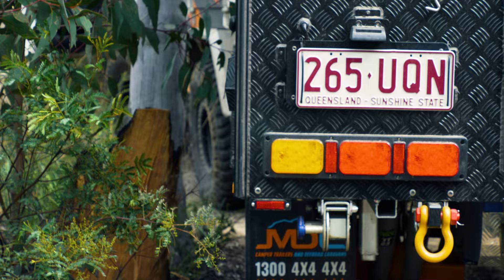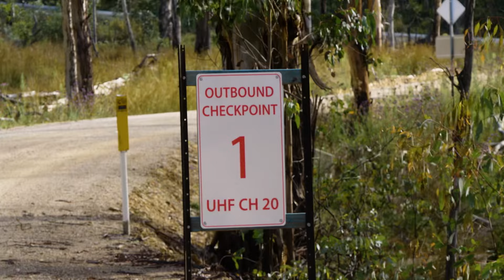Explore Breathtaking Blue Mountains with Wiradjuri Ranger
Buckle up for an epic adventure exploring the hidden gems of the Blue Mountains near Lithgow! Join us on a thrilling 4WD journey led by a local Indigenous Ranger, Aunty Sharon Reilly.

We'll delve into the rich cultural history of Maiyingu Marragu, a captivating rock art site, and conquer challenging off-road tracks with breath-taking cliff views.  Experience the heart-stopping descent down the Donkey Steps (historic Goanna Trail) and camp under the stars at the Bicentennial National Trail gateway. This is your ultimate guide to Blue Mountains 4WD adventure, camping, and Indigenous culture!

Our adventure takes us along rugged 4WD tracks leading to dramatic cliffs and the expansive Wolgan Valley, the second-widest gorge in the world. Experience the thrill of descending the steepest roads our convoy has ever tackled, including the historic Donkey Steps and Goanna Trail.

Your4x4 will like to thank the  Wiradjuri people and Dharug & Dharkinjung

MDC- Market Direct Campers
Trek Hardware superstore
ARB 4x4 Accessories
Clearview Accessories
Piranha Offroad Accessories
Narva
Mycoolman
Micky Thompson